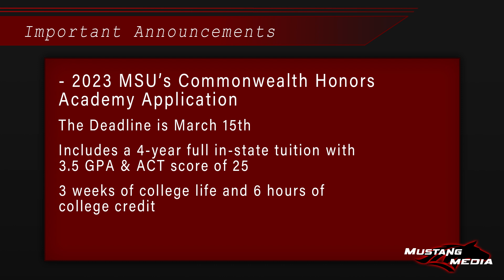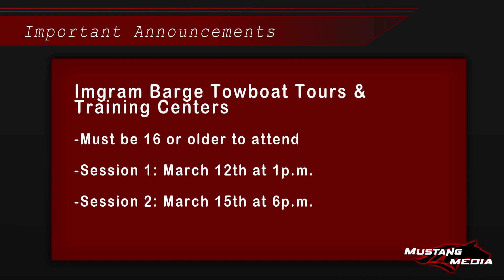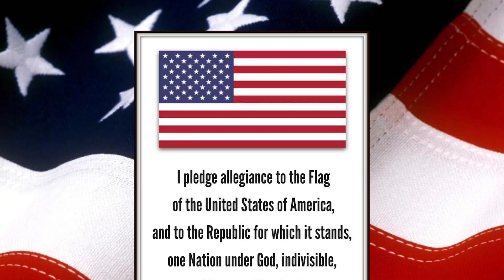What's Crackin' McCracken: March 3rd